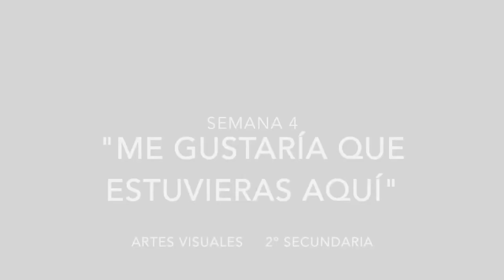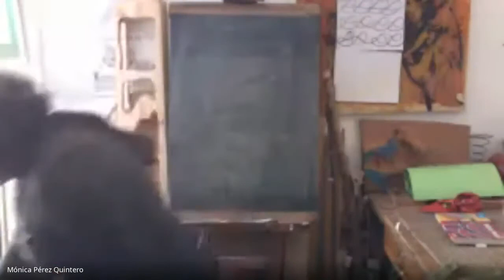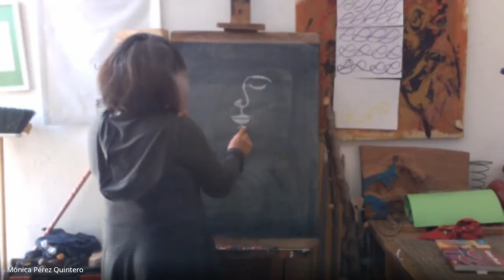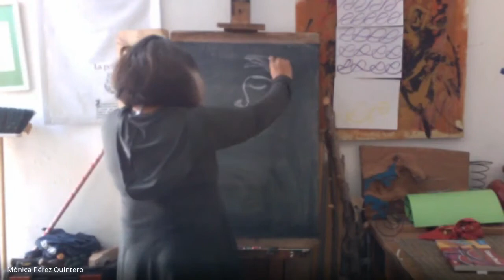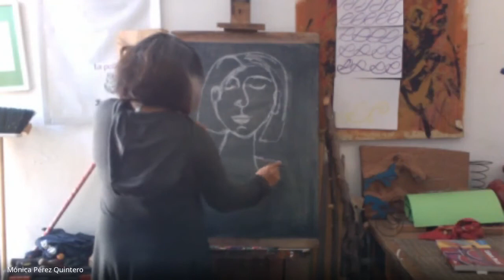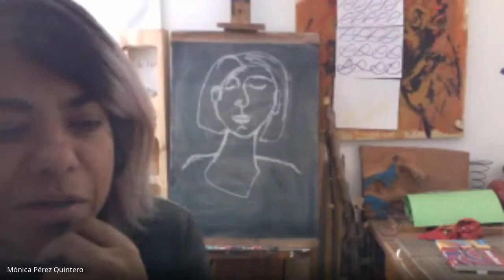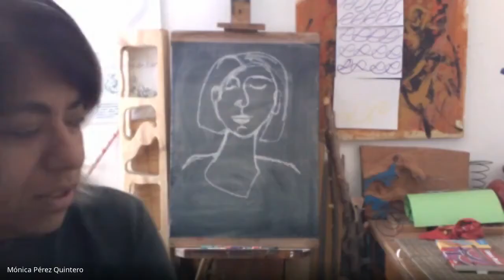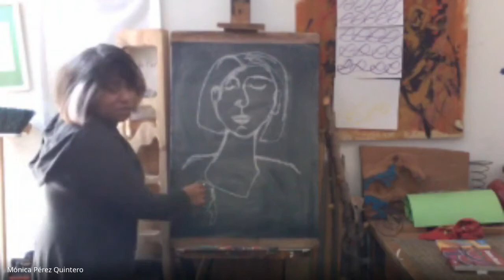SEMANA 4 Autorretrato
Aprendizaje esperado

Usar el retrato como un espejo de nuestra propia realidad.(lo que aprendemos de ella)Se ve bien teniendo el ojo lleno de lo que se mira.
¿Por qué la experiencia se orienta hacia el conocimiento y la percepción hacia el conocer?
Desde el espacio con su hermano el tiempo, bajo la gravedad insistente, sintiendo la materia como un espacio más lento, me pregunto con asombro sobre lo que no sé.
Los ojos para mirar
Los ojos para reír
Los ojos para llorar
¿Valdrán también para ver?
Eduardo Chillida